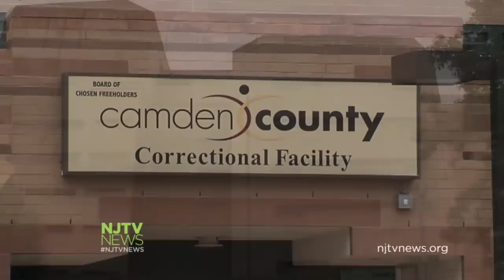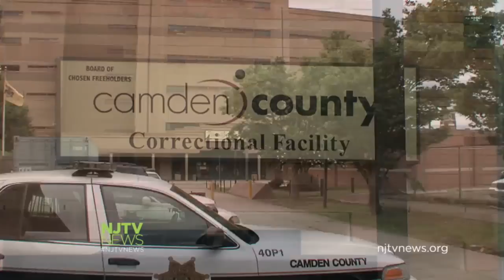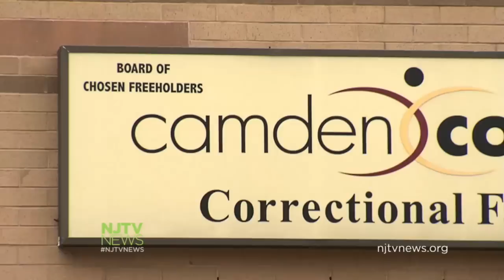Camden County Deals with Overcrowded Jail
The Camden County Correctional Facility has seen a significant jump in the inmate population over the last year and is over its capacity. For more New Jersey news, visit NJTV News online at njtvnews.org.